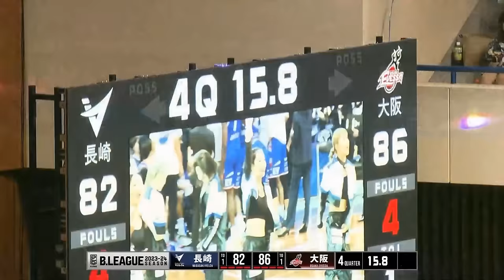이현중 일본리그 4월 마지막주 2경기